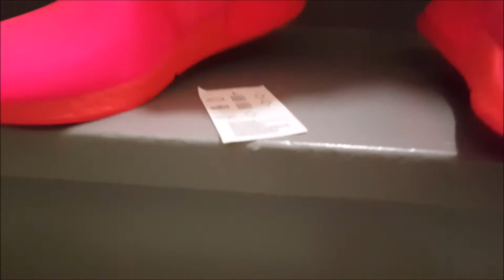ADIDAS NMD R1 SOLAR RED / TRIPLE RED / ON-FEET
Okay once again thanks for taking your time to watch the video it helps us out a lot. Hope you guys enjoy and have a great day or night peace.

Adidas Solar Red Review - Okay once again thanks for taking your time to watch the video it helps us out a lot. Hope you guys enjoy and have a great day or night peace.